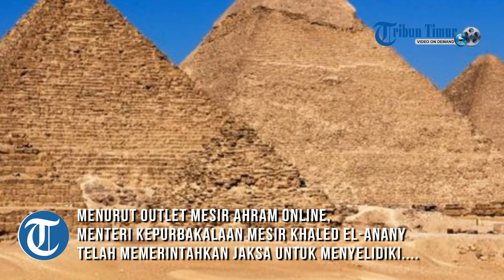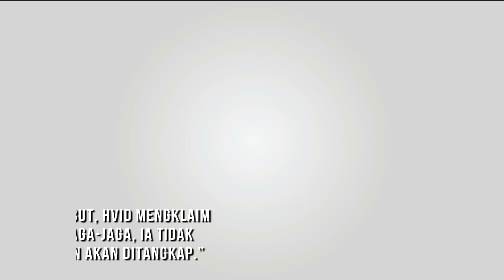Pasangan Kekasih P4mer Video Berhubungan B4d4n di Puncak Piramida Mesir, Jangan Kaget Tahu Alasannya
TRIBUN-TIMUR.COM - Piramida menjadi bangunan bersejarah yang paling fenomenal dan ikonik di Mesir.

Berfoto dengan backgroud Piramida saja harusnya sudah membuat bahagia pasalnya gedung bersejarah tersebut tidak dapat dimasuki sembarang orang.

Namun beda dengan pasangan ini, bukan hanya memanjat bahkan merekam Video Berhubungan Badan lalu menyebarluaskannya.

Cek selengkapnya:

Jika Anda melakukan perjalanan ke Piramida di Mesir, apa yang Anda akan lakukan? Mungkin Anda akan mengambil foto atau video sebanyak-banyaknya untuk dokumentasi bahwa Anda pernah ke sana. Selangkapnya